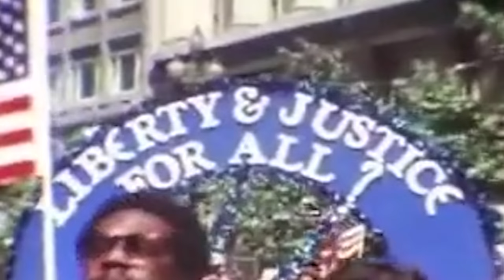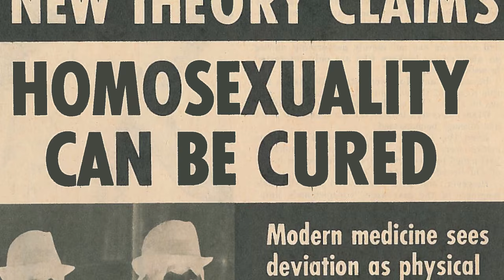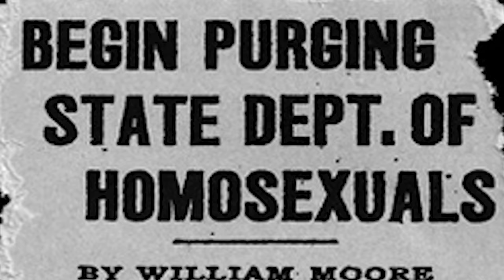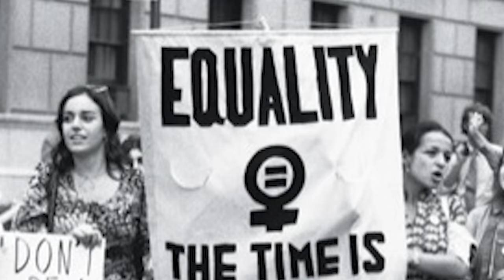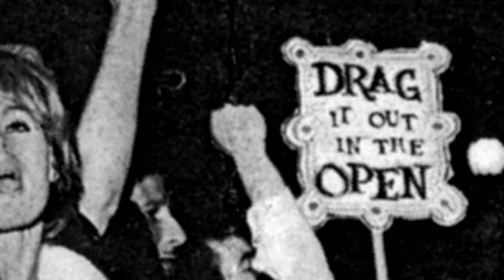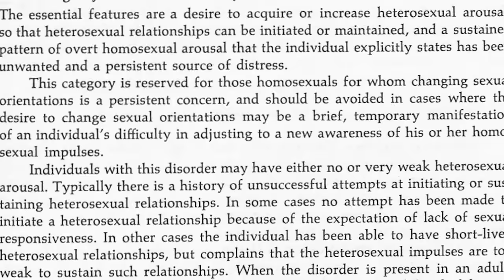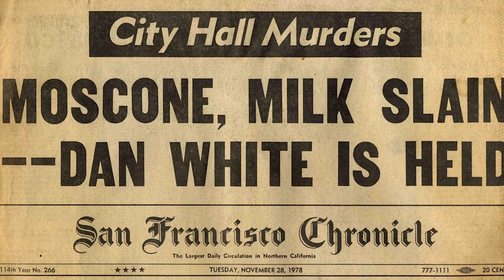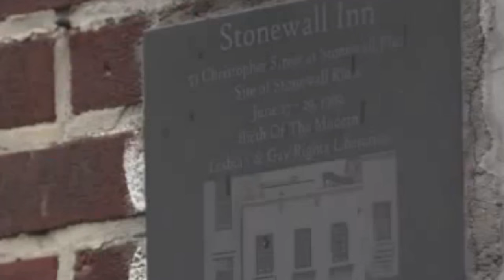Breaking Down The Stonewall: NHD Nationalist 2016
Clare Larsen and Lily McClain's National History Day Project in the senior group documentary category for the national level of competition.